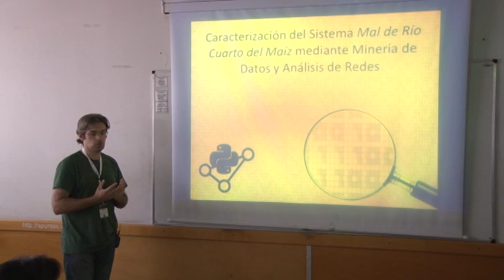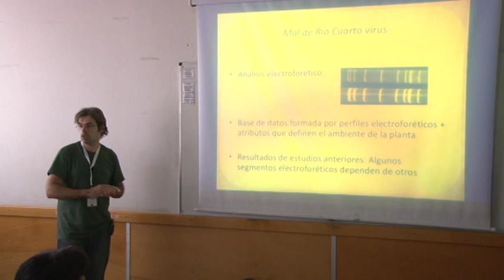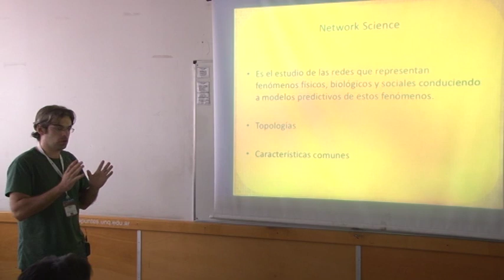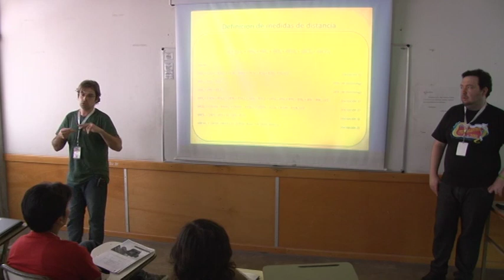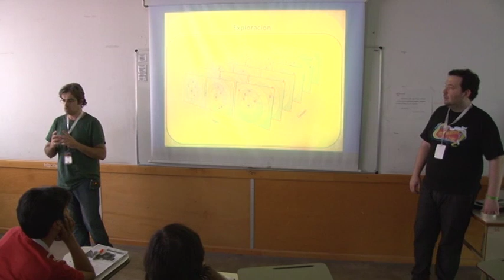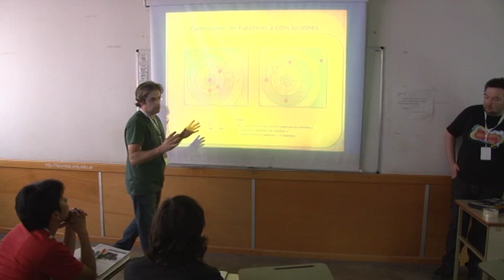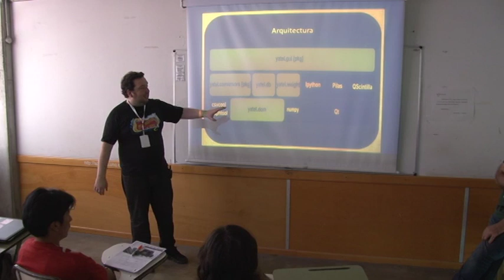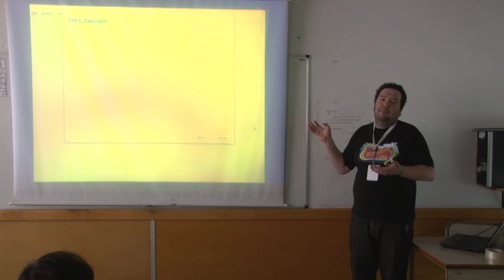Yatel - Exploración de perfiles para Minería de datos - Alejandro Garcia - PyConAr 2012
Se presenta una aplicación desarrollada en Python (Yatel) que permite crear redes basadas en distancias entre perfiles de individuos y analizarlas multidimensionalmente mediante un proceso de exploración.

Yatel se desarrolló para el análisis de variabilidad genética del Mal de Río Cuarto virus (MRCV), una de las enfermedades más importantes del maíz. El análisis de la red de haplotipos (genotipos haploides) o perfiles del MRCV resultó muy exitosa y permitió detectar que la variabilidad del virus disminuyó con el tiempo. La hipótesis de se planteó después de la exploración de la red, inspirada en la visualización de la existencia de haplotipos por ambiente.